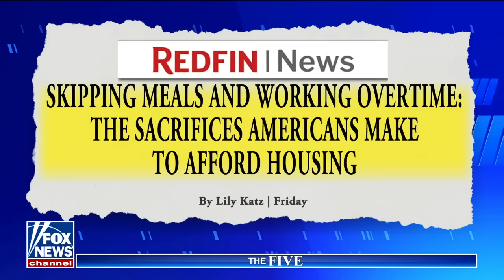The Five’: Biden hosts lavish dinner while Americans crumble under inflation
‘The Five’ co-hosts discuss President Biden’s 'swanky' state dinner for Japanese Prime Minister Fumio Kishida while Americans suffer under inflation.